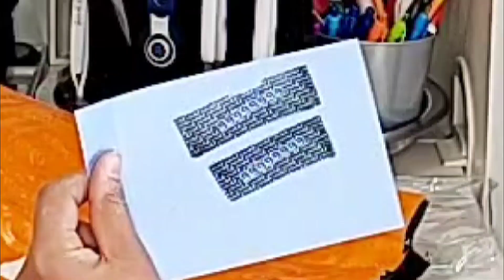Temu Haul | Honest Review | Was it worth it?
Temu Haul! I purchased a variety of items from Temu to see the quality, speed of delivery, and my overall thoughts of the site. Here's a 100% honest review.

Please remember that I purchased these items in January, and the prices given are the prices I paid. Prices change often, so be sure to take advantage of the special offers!

Visit me on Instagram: nattys.crafts

PowerDirector app.
Song: Holic
Artist: Kyon